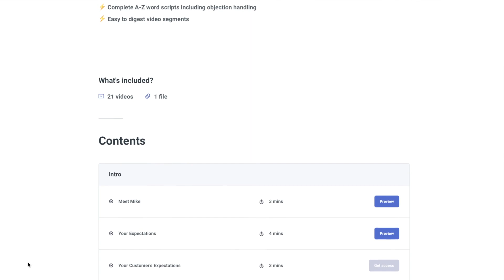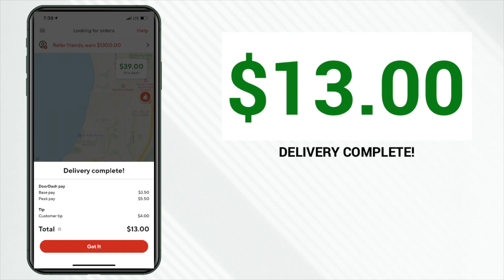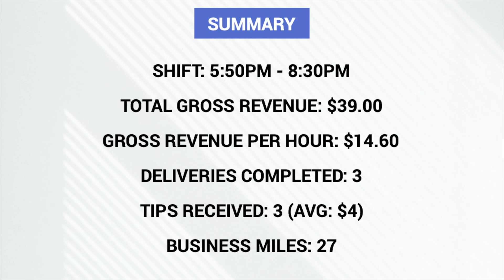Driving For DoorDash (WORST Shift)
Recently I drove for DoorDash in a generally busy area of the market and even received a $5.50 Peak Pay incentive. But this shift turned out to be one of my worst shifts in months, find out why.

🖥Video Timecodes🖥
0:00 - Peak Pay Bonus
1:25 - First Order
1:39 - Combat Slow Shifts
2:38 - Where’s The Busiest Marketplace?
3:31 - Order Request
3:40 - Surprise End
4:24 - Judging Bonuses In Your Marketplace
5:19 - Caveat To These Findings
5:48 - Complete Earnings Breakdown
6:22 - Strategy Session

►Gear Of The Day

QUESTION - What’s been your WORST shift? What made it so bad?

Instagram | Twitter | Facebook: @YourDriverMike